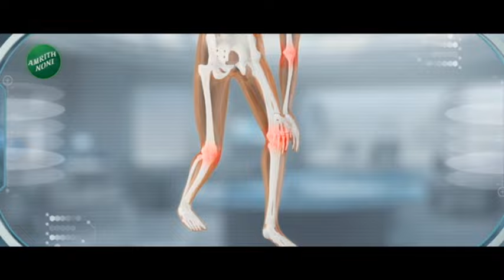Rahul Narvekar आणि Eknath Shinde यांच्या भेटींमुळे पवार आणि ठाकरेंनी व्यक्त केली शंका | Zee24taas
विधानसभा अध्यक्ष राहुल नार्वेकरांनी मुख्यमंत्री एकनाथ शिंदेंची वर्षावर जाऊन घेतलेल्या भेटीवर उद्धव ठाकरे आणि शरद पवारांनी जोरदार टीका केलीय. या भेटीमुळे शंकेला वाव आहे असा आरोप पवारांनी केलाय. तर न्यायाधीशच आरोपीला घरी जाऊन भेटत असतील तर न्यायाची अपेक्षा कुणाकडून करणार असा सवाल ठाकरेंनी केलाय.

Uddhav Thackeray and Sharad Pawar have strongly criticized the visit of Chief Minister Eknath Shinde by Assembly Speaker Rahul Narvekar last year. Pawar has alleged that there is room for doubt due to this visit. Thackeray asked that if the judge is going to meet the accused at his home, from whom will he expect justice.